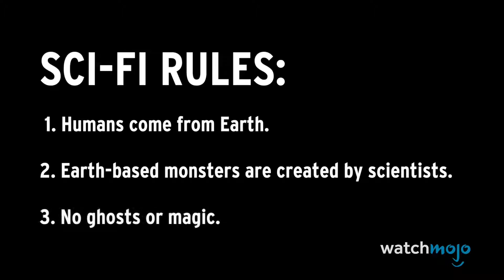the best sci fi films of all time from a to z